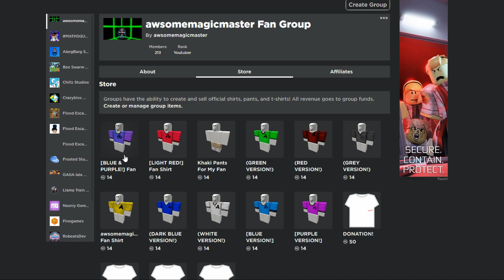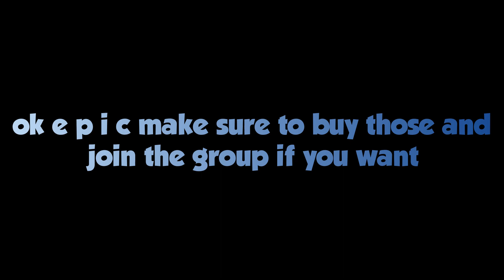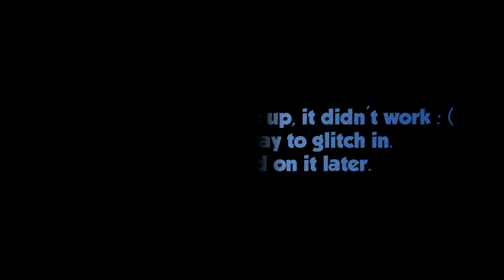[NEW MERCH!] How to Get Out/Ontop of the Lobby! | ROBLOX FE2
I DID NOT DISCOVER TO GET GLITCH OUT OF THE LOBBY. BUT, I SAW IT ON GENTLEBERRY'S VIDEO, SO I DECIDED TO MAKE A VIDEO ON THIS. I DO NOT CLAIM OF FINDING THIS GLITCH.

Hey guys! Today I will be showing you how to get out of the lobby in Flood Escape 2. This is indeed a very cool thing to do. Sometimes when I play hide and seek in the lobby, I go up there, where nobody will find me : )

【Social Media】

【Fan Group/Merch Store】

NEW MERCH MAKE SURE TO JOIN THE GROUP AND BUY THE SHIRTS! You're choice

Check out some of my other videos, you might like one. Bye!